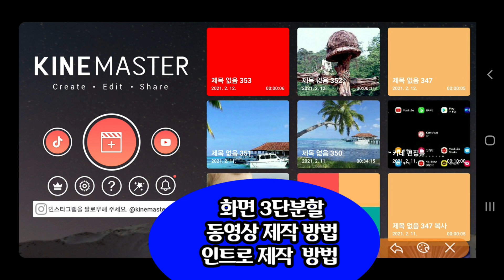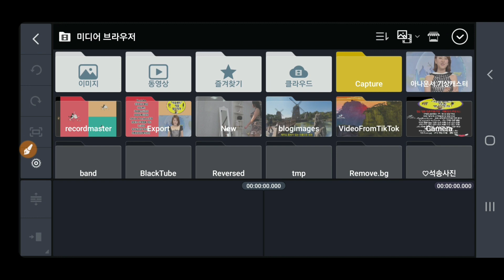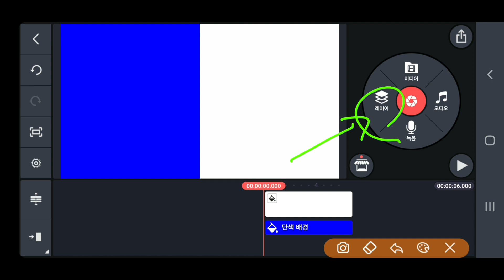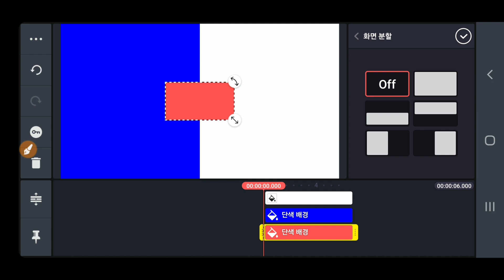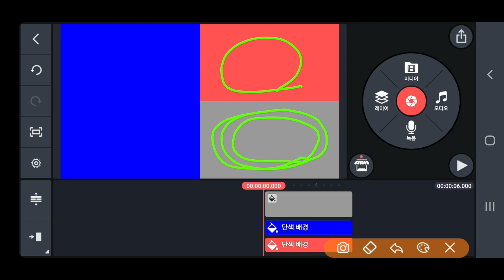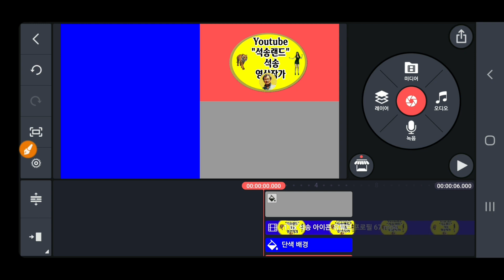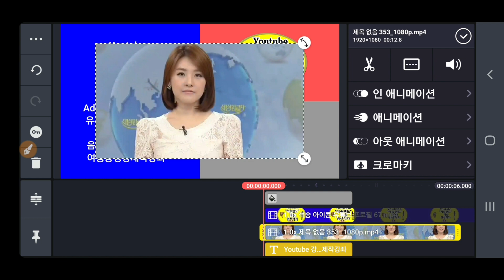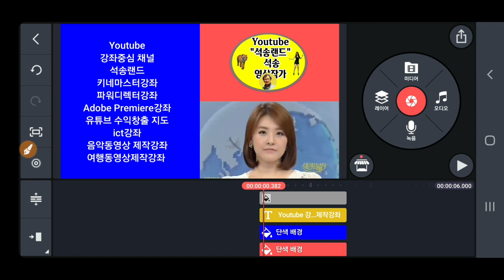KineMaster 330강 키네마스터 인트로 제작 화면구성 3단분할 동영상 제작방법 인트로 제작방법 키네마스터 시작화면 제작방법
키네마스터강좌 화면구성 3단분할 동영상 제작방법 Kinemaster Kinemaster강좌 3단분할 인트로 제작방법

ㅡㅡㅡㅡㅡㅡ

수강료는  4시간 교육에 8만원 입니다.

(시간당 2만원 입니다 )

ㅡㅡㅡㅡㅡㅡㅡㅡㅡㅡ
4시간에 동영상제작 기법 배우고 유튜브에 올리고 홍보방법까지 배웁니다.

4시간 개인지도 받으면 파워디렉터

4시간 수강료는 8만원입니다.

ㅡㅡㅡㅡㅡㅡㅡㅡ